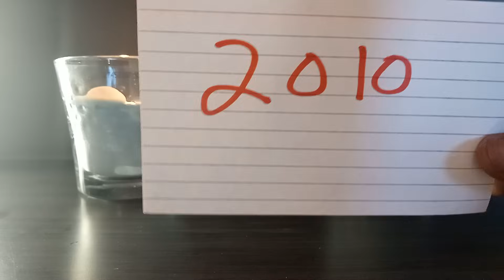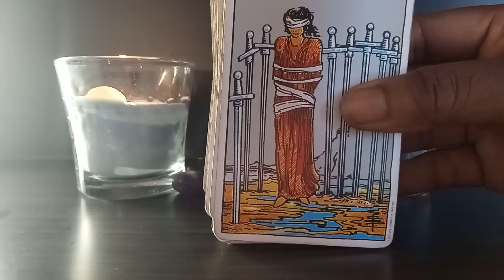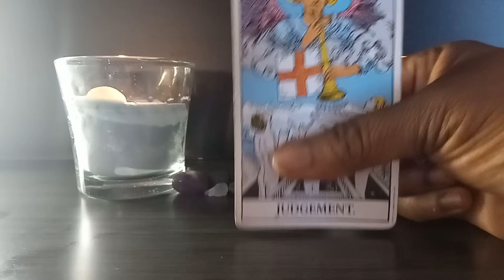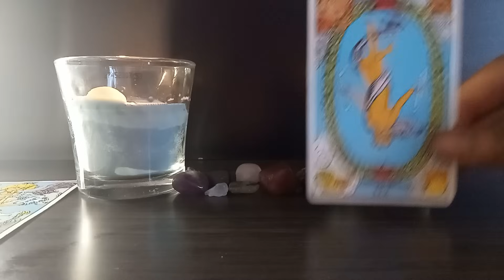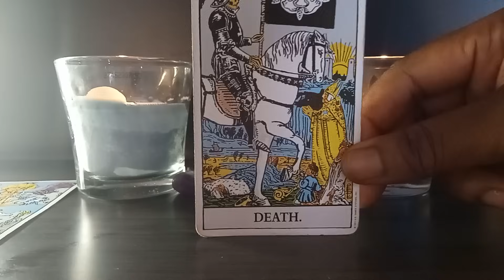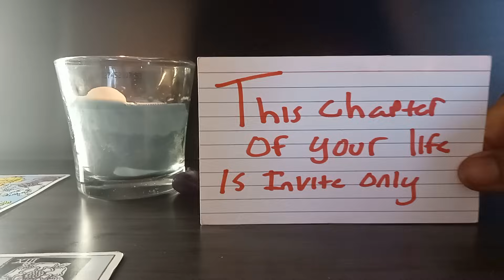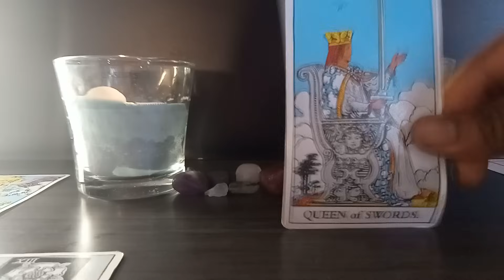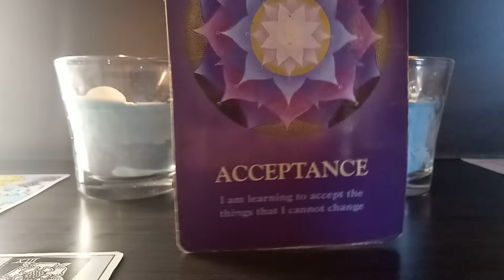LARGE PAYOUT FRM JUSTICE SYSTEM ON THE WAY!! THEY KNOW EXACTLY WHO YOU ARE AND WHAT'S OWED TO YOU⭐💰